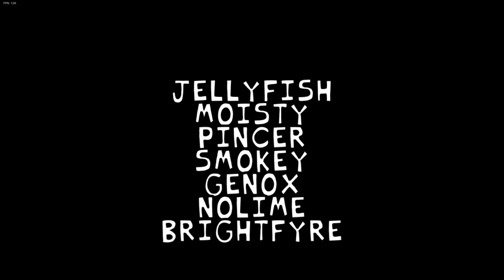Friday Night Funkin Neo Mod Week One